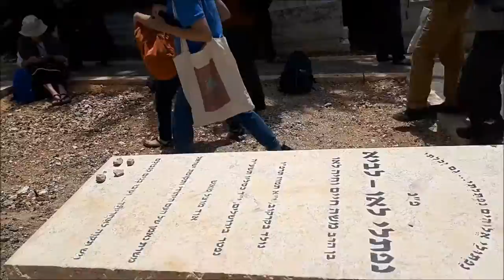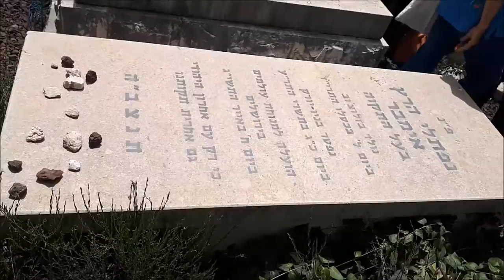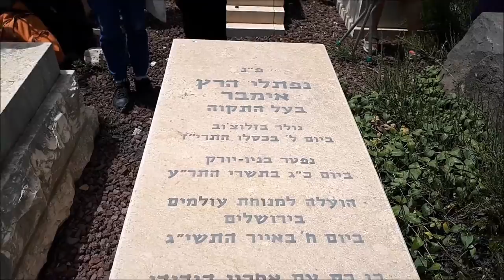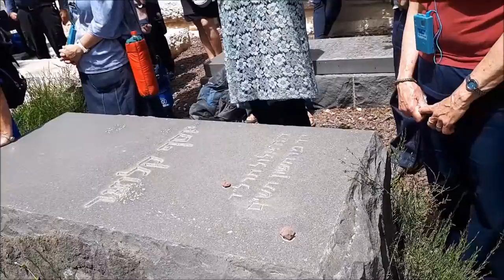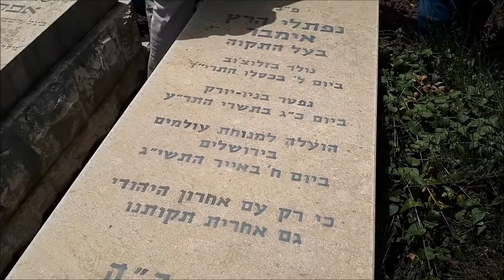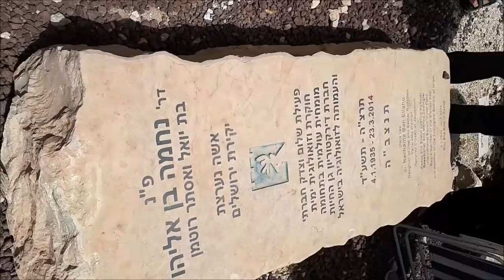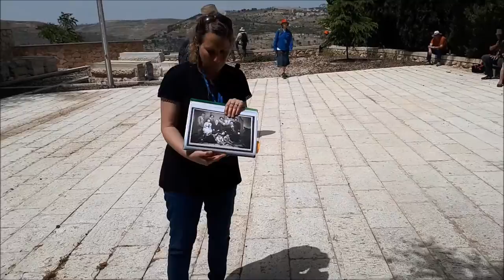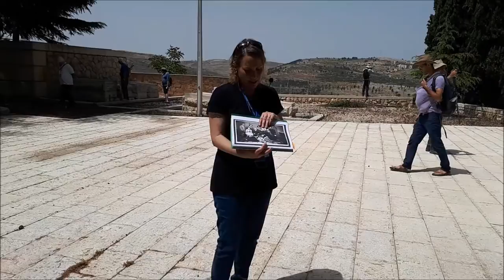'עמיתים לטיולים' -968ה אייר תשע"ח- ובדמם יעלה הבוקר -הר המנוחות-חלק ב'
'עמיתים לטיולים' -968ה אייר תשע"ח- ובדמם יעלה הבוקר  -הר המנוחות-חלק ב'-  חלקת יקירי ירושלים,  חלקת משפחת  הנשיא השני- יצחק בן צבי  .                  הדרכה-  תרצה רבינוביץ               הפקה -לשם שמים